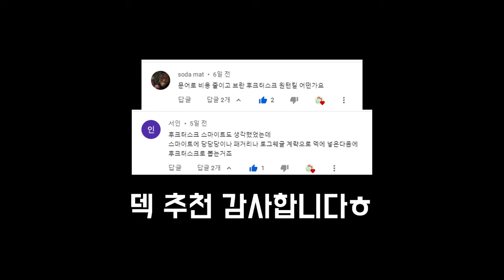스마이트 씨가 복사가 된다! 후크터스크 스마이트 씨 OTK! (Captain Hooktusk Mr. Smite OTK) [하스스톤 야생 예능]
후크터스크 스마이트 씨 OTK 도적
BGM
Boss 2  DK Jungle Climber  Super Smash Bros Ultimate